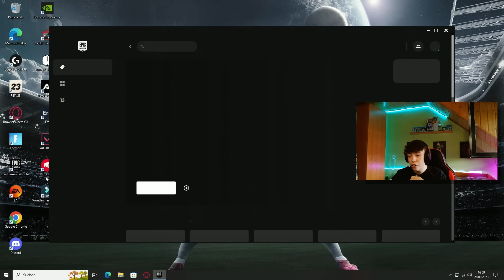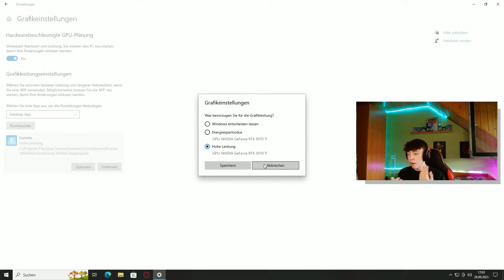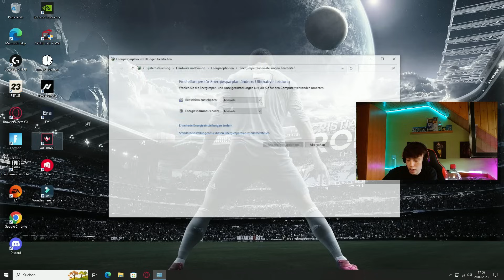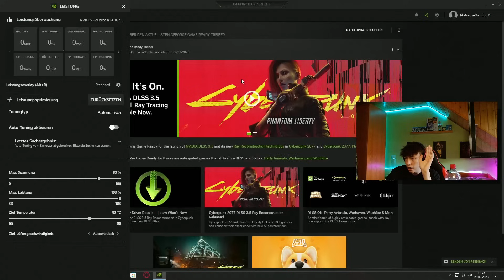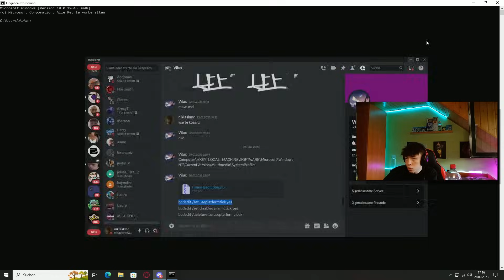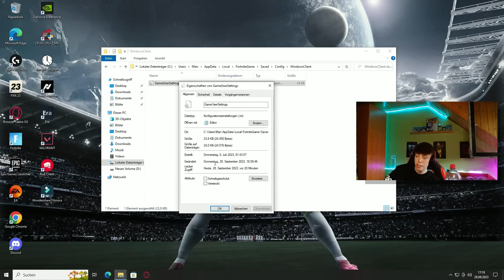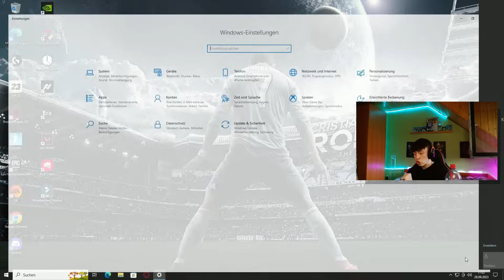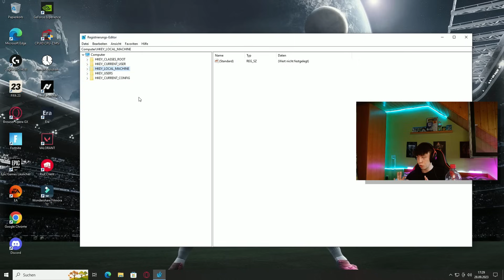VIEL MEHR FPS und 0 INPUT DELAY in FORTNITE! 🔥 (PC & Console) - FPS Boost & 0 Delay Tutorial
Um mich kostenlos zu Unterstützen würde es mich freuen wenn ihr den Creator Code kmr im Itemshop eintragt

🎥 YOUTUBE HIGHLIGHT KANAL ►  @niklaskmrhighlights

🎵 MUSIK ► Juice WRLD Type Guitar Hip Hop Beat 2018 - "Ice" | Free Beat | Trap/Rap Instrumental